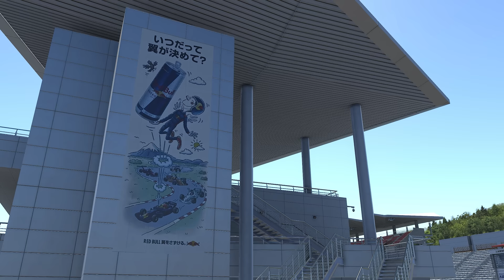NEW CONTENT // Fuji International Speedway 富士スピードウェイ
Fuji International Speedway is here for Season 3!
First opened in 1965, Fuji Speedway has undergone numerous reconfigurations to get to its current layout. The fifth and most recent design, authored by the internationally recognized Hermann Tilke, clocks in at 2.835 miles (4.563 km) and features 16 turns. Its frontstretch is responsible for nearly a mile of that length, forcing drivers to push for top speed coming off of the final corner, Panasonic, before diving into Turn 1.

Since 1967, Fuji Speedway has been a frequent host of prominent endurance races, starting with the Fuji 1000 km that year and evolving into the Fuji 6 Hours in 2012. The track hosted its first Japanese Grand Prix in 1976, and the event returned in 1977, 2007, and 2008. The track has also been a longtime staple of the Japanese national GT and formula series calendars, and its application has been so diverse that it even played host to cycling in the 2020 Summer Olympics.